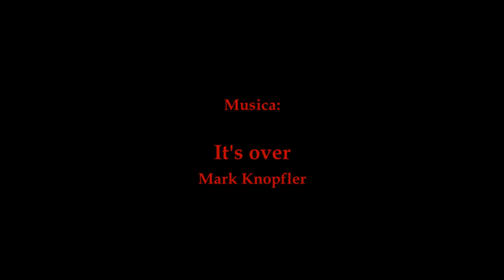Sesto - Moso , Alpe di Nemes